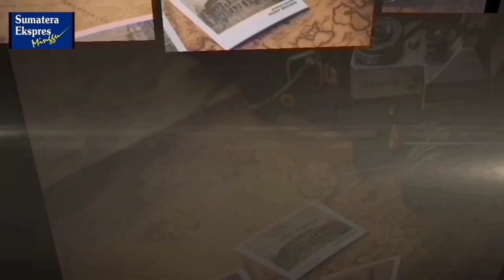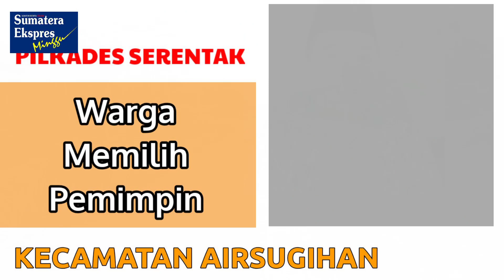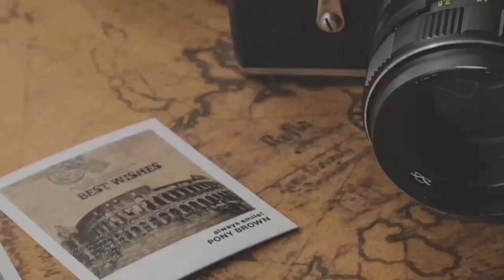SUMEKS MINGGU | Pilkades Serentak Airsugihan, 6 Bakal Calon Adu Kuat Dibabak Seleksi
Pemilihan kepala desa serentak (pilkades Serentak) di Kecamatan Airsugihan, Kabupaten Ogan Komering Ilir, kini memasuki tahapan seleksi. Desa Banyubiru merupakan desa paling banyak diminati para calon. Kini tercatat 6 bakal calon yang siap menghadapi tahapan seleksi siapa yg siap maju ditahapan seleksi calon kades.

Beberapa desa lain justru sebaliknya, karwna tidak ada yang berminat jadi kades, maka istri incumbent maju mencalonkan diri.